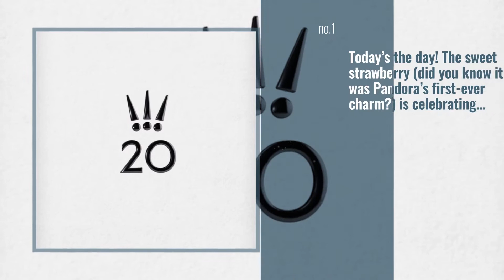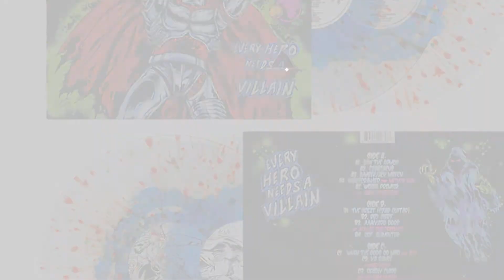Pandora News: Today’s the day! The sweet strawberry (did you know it was Pandora’s first-ever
Today’s the day! The sweet strawberry (did you know it was Pandora’s first-ever charm?) is celebrating its 20th birthday. Throughout 2020 on the 20th of each month, we’ll release a limited-edition charm. If you love it, don’t wait! A very limited number of charms are available and only one can be purchased per person.

Also Watch:
SWAROVSKI News: Capture their heart forever with the romantic Swarovski necklace.

Chopard Official News: Exceptional Gemstones , we opened the gates to a garden of rare stones. Discover our latest

Engagement Rings Gallery Trends: Just perfection TAG your sweetheart . Ring by @benzdiamonds . .

Pandora News: Today’s the day! The sweet strawberry (did you know it was Pandora’s first-ever charm?) is Pandora20

Engagement Rings Gallery Trends: @CrownRing_Official // Take her breath away with this impressive engagement ring Double tap Please